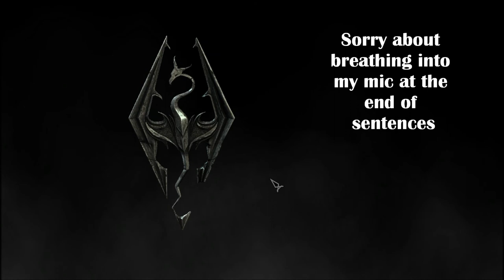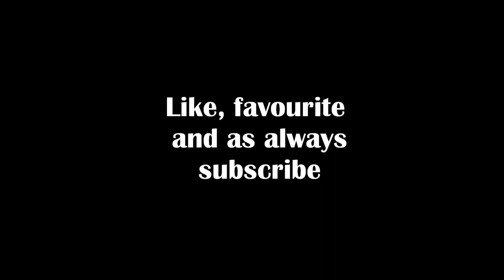Joseph Plays...The Elder Scrolls V: Skyrim With Mods Part 1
Joseph starts a new series in The Elder Scrolls V: Skyrim (with mods). All copyrighted material belongs to respective parties